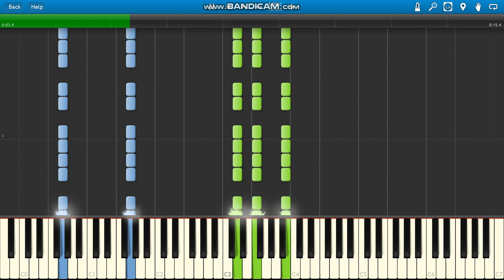Disney Music Lava piano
Lava Pixar Animation Studios piano (guitar intro).